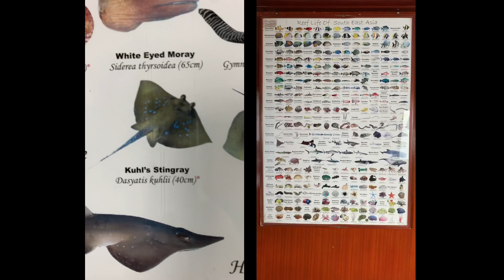三轮货车双条车船货车三轮还挨罚